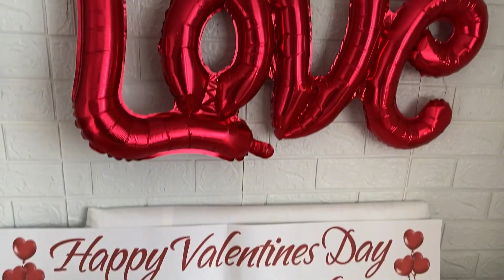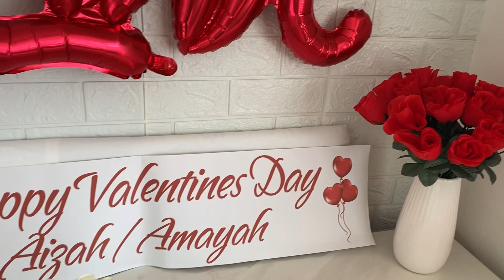ভালোবাসা দিবসের সুন্দর কিছু মেমোরি || Our Valentine’s Day || Shobz tiny world uk